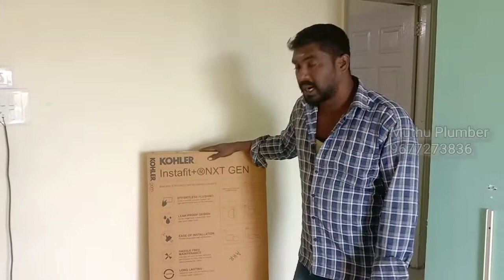part1Kohler Concealed wallmount closet installation/@muthuplumber8249/chennai Plumber/Ct:9677273836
Part 2 video uploaded by tomorrow.

Watch this : part-2 video,